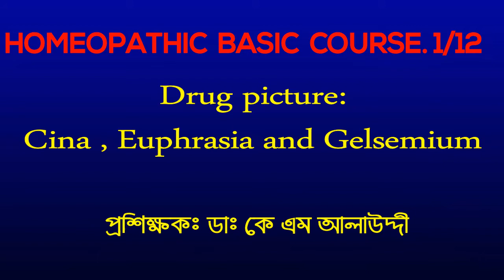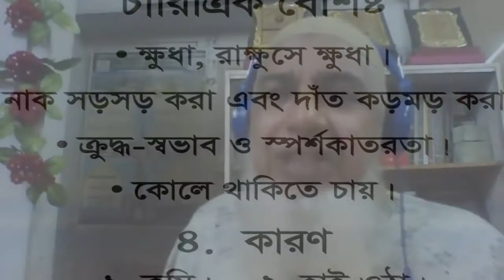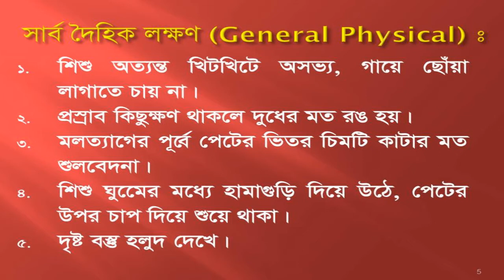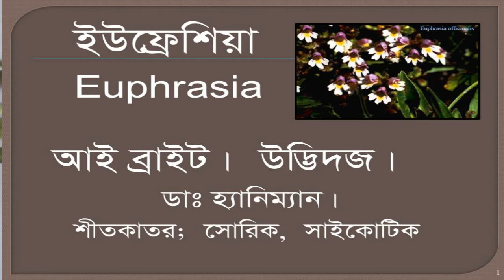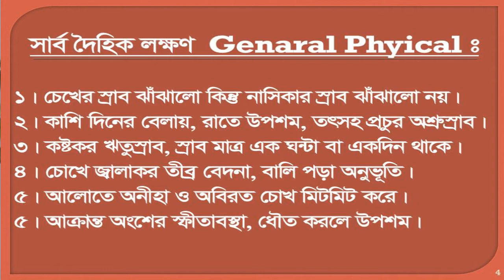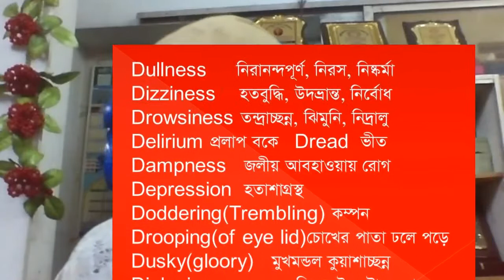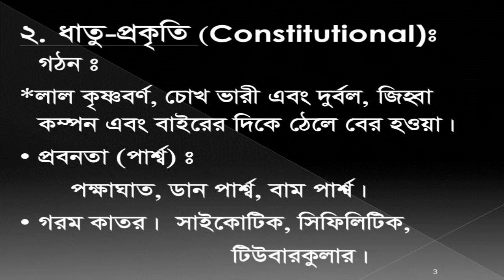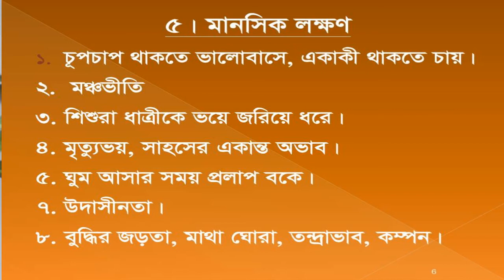(Hbc 12) Homeopathic Basic Course (1/12) drug pictures: CINA, EUPHRASIA AND GELSEMIUM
Homeopathic  Basic Course (1/12) drug pictures: CINA, EUPHRASIA AND GELSEMIUM

 মেটেরিয়া মেডিকার জ্ঞান ছাড়া একজন চিকিৎসক ভালোমানের চিকিৎসক হিসেবে দাবী করতে পারেন না।

মেটেরিয়া মেডিকার ঔষধ চিত্র অনুধাবন করা প্রত্যেক চিকিৎস্যকের একমাত্র কর্তব্য।

♦এ কোর্সে ২৪টি পর্ব র‍য়েছে।

♥প্রতিটি পর্ব আন্তরিকতার সাথে, ধারাবাহিক ভাবে অনুধাবনের চেষ্টা করুন, আপনি নিজেই বুঝতে পারবেন সঠিক হোমিওপ্যাথি কাকে বলে এবং কি ভাবে তার সন্ধান পাওয়া যাবে।

এ কোর্স-এর জ্ঞান অর্জন করার পর আপনি

১। একজন সঠিক হোমিওপ্যাথিক চিকিৎসক হবার পথে অগ্রসর হতে পারবেন।২। সাধারণ রোগী চিকিৎসার যোগ্যতা অর্জন করতে পারবেন।

২। প্রাথমিকভাবে ওষুধ প্রয়োগের সকল নিয়ম বিধান জানতে এবং রোগী ক্ষেত্রে প্রয়োগ করতে পারবেন। ইনশাআল্লাহ আল্লাহ আমাদের সহায় হন, আমিন।

অন্যান্য ভিডিও পেতে ক্লিক করুণ